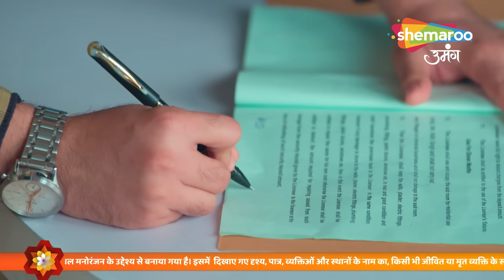Kismat Ki Lakiron Se Hindi Drama Show|Full Episode | Varun Ka Hua Bura Haal | Ep292